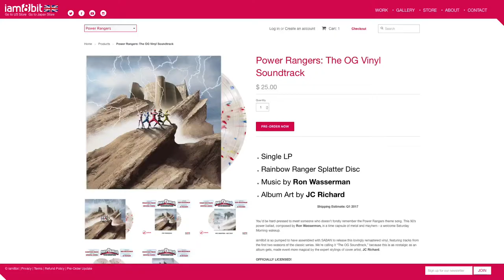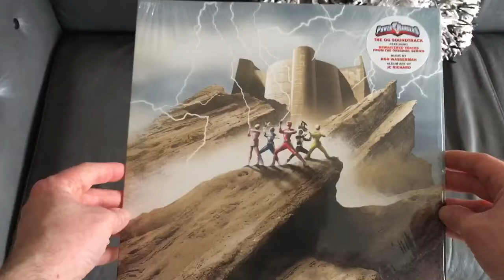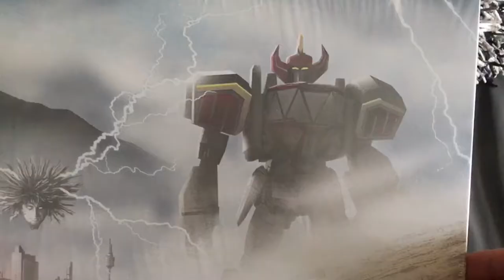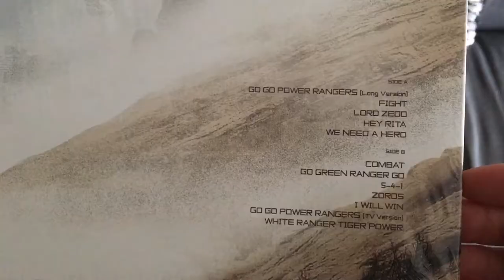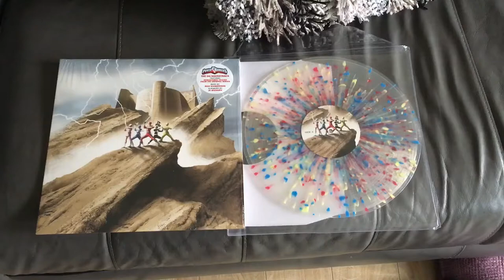Power Rangers The OG Soundtrack on Vinyl review - Iam8Bit exclusive 2017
Ron Wasserman's '90s metal power ballad classics are back! Today my vinyl soundtrack arrived a cool 6 months after it was first announced. Let's take a look at what your $25 gets you...

Go Go

Most of the toy images used within this video are my own and can be found at: